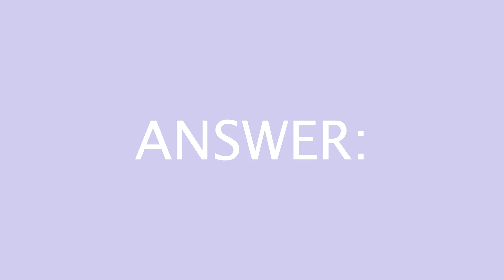BTS DATING GAME #3 SUMMER VACATION EDITION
Hope you enjoyed! Let me know how to improve an what type of videos you want to see in the future! 💜 Leave your results in the comments if you want, i really enjoy seeing everyone's taste and who they get! 😊